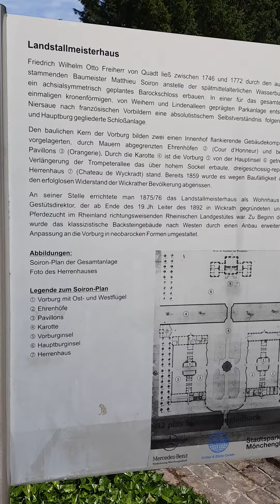Schloss Wickrath Mönchengladbach 2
Die Anlage umfasst in den Seitenflügeln Pferdeboxen, die derzeit nicht genutzt werden. Als Wasserschloss sind die Gebäude von mehreren Teichen umgeben, Spiel- und Bouleplatz vermitteln einen hohen Freizeitwert.